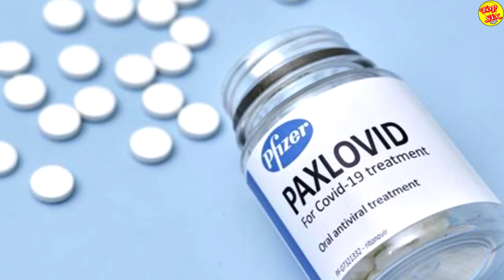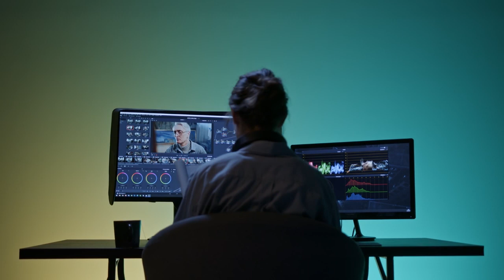Buenas noticias, ESTADOS UNIDOS autoriza una nueva pastilla de PFIZER contra el c0ronavirus